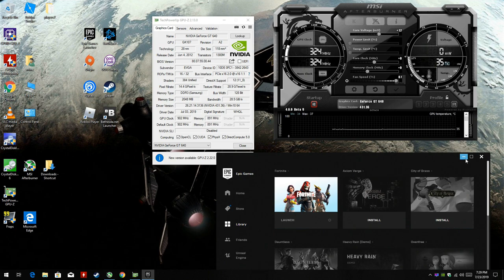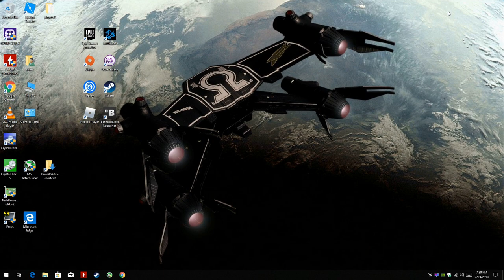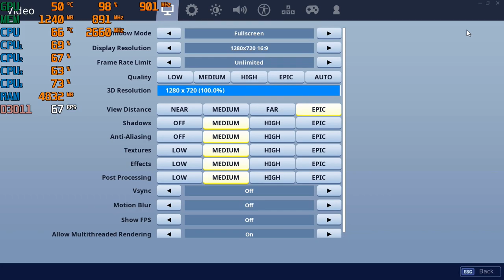Fortnite Season 9 - EVGA GT 640 2GB DDR3 & Core 2 Quad Q8400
CPU: Core 2 Quad Intel Q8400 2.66ghz
Cooler: DEEPCOOL GAMMAXX 400 ; 120mm
GPU: Evga GT 640 DDR3 (2GB)
Ram: Samsung 8gb ddr3 1066mhz (4x2gb)
Res:  720p various settings & 1080p low settings